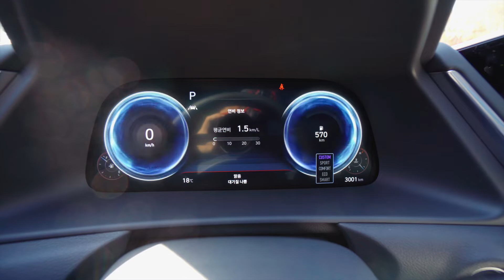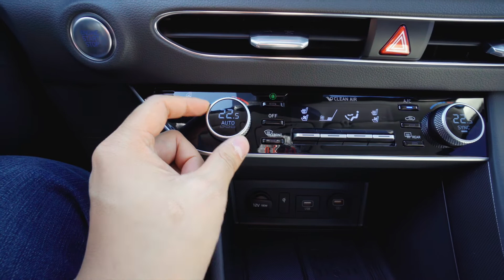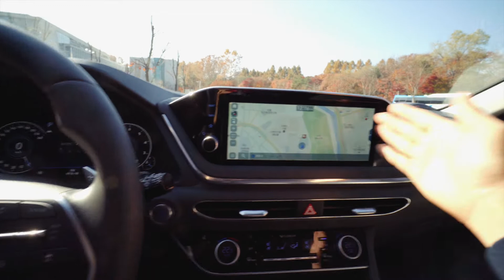현대 쏘나타 센슈어스 1.6T 종합시승기 1부 실내외리뷰 (Hyundai Sonata Sensuous Review) I 지미림의 지미필름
현대 쏘나타 하이브리드에 이어 1.6터보를 장착한 센슈어스 시승기 입니다.

터보의 엔진으로 한층더 빠른 응답성과 탄탄한 주행성능이 만족스러웠던 시승
다만 쏘나타 N을 위해 여지를 남겨둔 부분도 있어 더욱 이후가 궁금해지는 소나타

이번 1부는 실내외 리뷰입니다.

감사합니다.

[Creator Gear Info]
▶ 컴퓨터 : 2018 맥북프로 15인치 고급형
▶ 외장하드
삼성 SSD T5 1TB
시놀로지 NAS DS 218+ 8TB

[메인]
1. 소니 a6400
    (렌즈) 18-105mm / 10-18mm / 시그마 30mm f/1.4
2. 캐논 5D Mark 3
     (렌즈) L50mm f1.2 / L24-70mm f4 / L16-35mm f2.8
[서브]
1. DJI 오즈모 포켓
2. 소니 RX100M5a

▶짐벌
1. RONIN S
2. RONIN SC

▶ 마이크
1. SONY 무선마이크 ECM-AW4
2. RODE Video Micro
3. RODE VideoMic Pro+ (BEST EVER)
4. Boya 무선마이크 BY-WM6